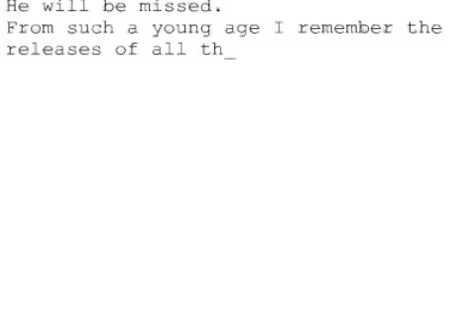Remembering Steve #1209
From such a young age I remember the releases of all the iPods and the iPhone. Now a high schooler it is hard to believe that one of the most inspirational figures outside of my own family is gone. Steve Jobs, no matter what anyone said changed everything and affected the world in so many ways. He reinvented things over and over and over again. The phone, the tablet, the computer, the list goes on. May he continue to innovate wherever he is. Today is a very sad day.
Sebastien